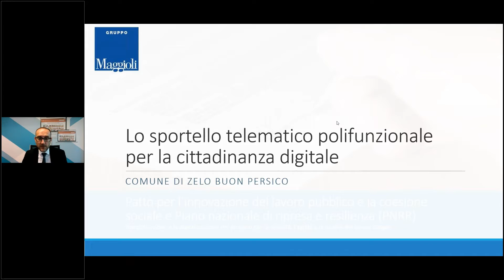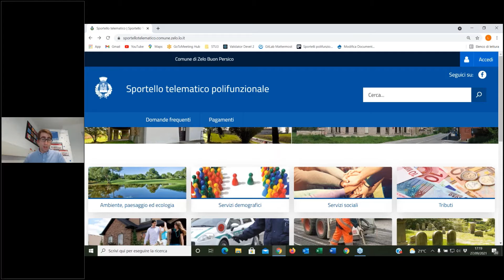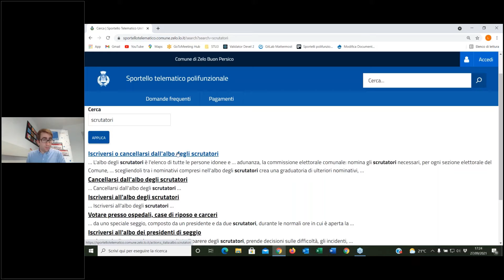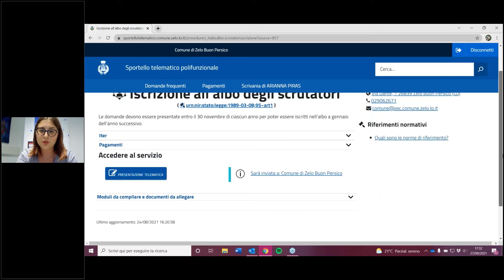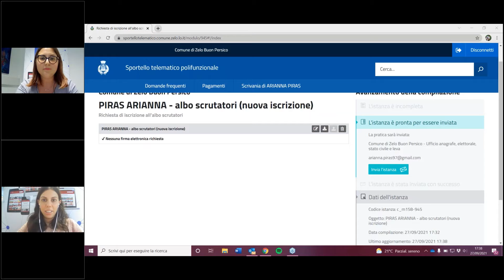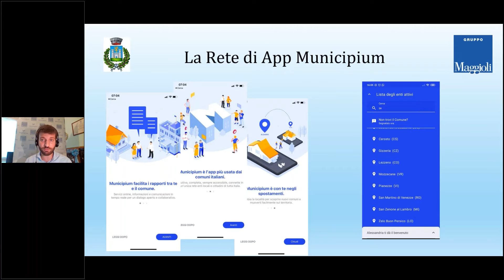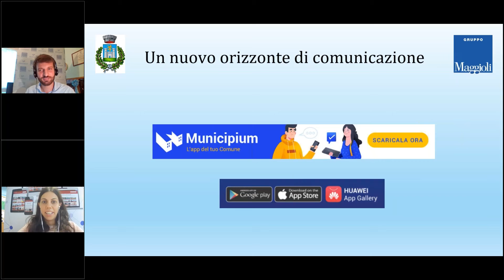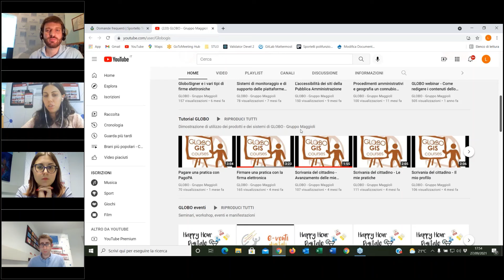Comune di Zelo Buon Persico: presentazione Sportello Telematico Polifunzionale